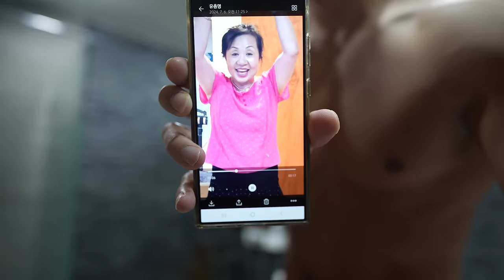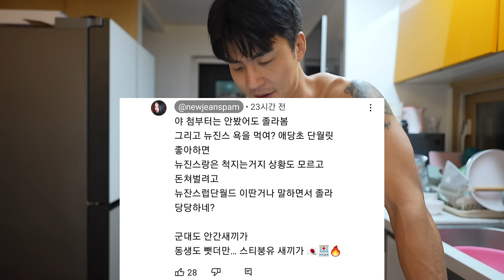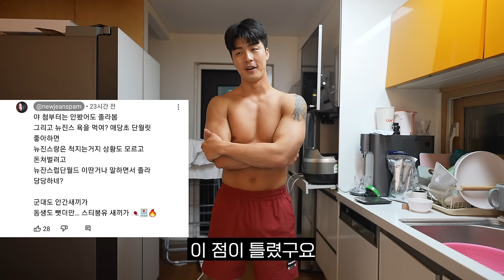말왕을 엄청 싫어하는 뉴진스 팬계정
🏋말왕이 입는 짐웨어 WAYDN 웨이든
💊말왕의 100억 유산균 비오에이트
📨말왕TV 공식 이메일